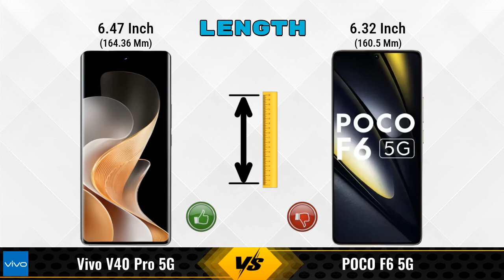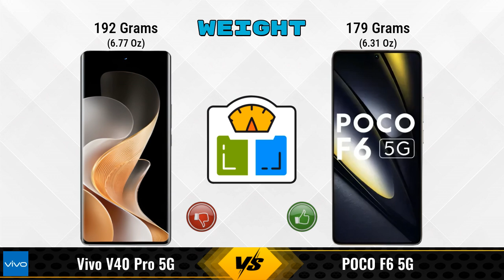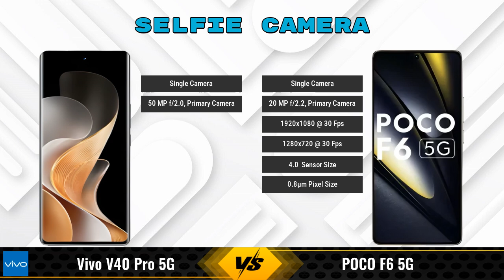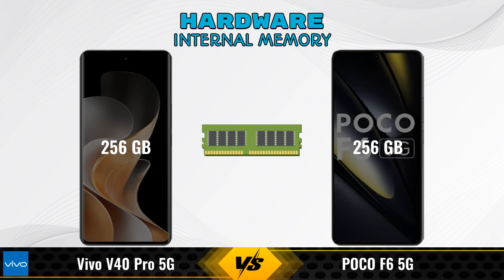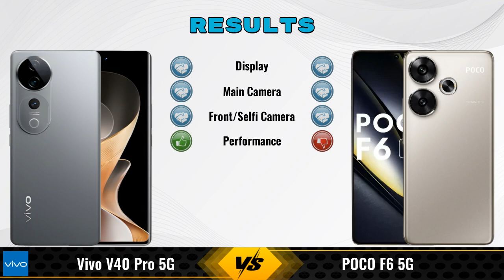Vivo V40 Pro Vs POCO F6 || Full Comparison ? Which one is Best?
In this video, we provide an in-depth comparison between the Vivo V40 Pro 5G Vs POCO F6 5G.We cover all the key specifications, features, and performance aspects to help you decide which phone is better for your needs.

### Vivo V40 Pro 5G 8 GB / 256 GB Details:
- **Brand:** vivo
- **Price:** 39999

- **Variants:**
8 GB / 256 GB - 39999

Flipkart :

### POCO F6 5G 12 GB / 256 GB Details:
- **Brand:** POCO
- **Price:** 31999

- **Variants:**
12 GB / 256 GB - 31999

vivo v40 pro vs poco f6 12gb ram full specifications
poco f6 12gb ram vs vivo v40 pro full specifications
vivo v40 pro vs poco f6 12gb ram comparison
poco f6 12gb ram vs vivo v40 pro comparison
vivo v40 pro 5g vs poco f6 5g comparison
vivo v40 pro 5g vs poco f6 5g
poco f6 5g vs vivo v40 pro 5g comparison
poco f6 5g vs vivo v40 pro 5g
vivo v40 pro vs poco f6 12gb ram - in-depth comparison & review
vivo v40 pro vs poco f6 12gb ram - which is better? full specs comparison
vivo v40 pro vs poco f6 12gb ram - detailed review and specifications
vivo v40 pro vs poco f6 12gb ram camera test
vivo v40 pro vs poco f6 12gb ram speed test
vivo v40 pro vs poco f6 12gb ram pubg test
vivo v40 pro vs poco f6 12gb ram gaming test
vivo v40 pro vs poco f6 12gb ram battery test
vivo v40 pro vs poco f6 12gb ram charging test
vivo v40 pro vs poco f6 12gb ram antutu benchmark
vivo v40 pro vs poco f6 12gb ram durability test
vivo v40 pro vs poco f6 12gb ram waterproof test
vivo v40 pro vs poco f6 comparison
vivo v40 pro vs poco f6 - detailed review and specifications
vivo v40 pro vs poco f6 - which is better? full specs comparison
vivo v40 pro vs poco f6 - in-depth comparison & review